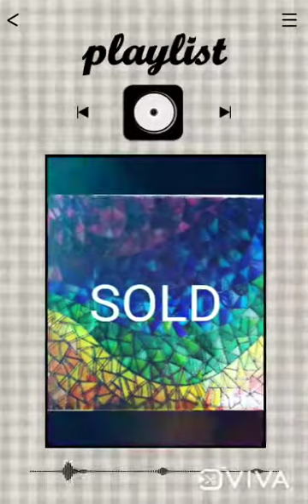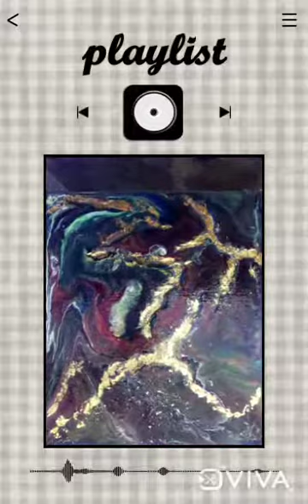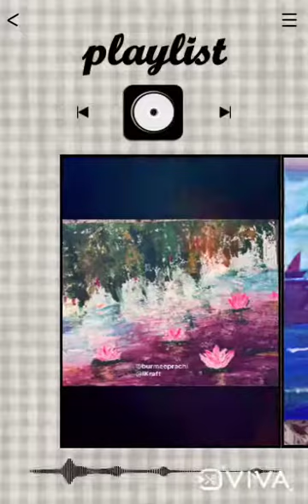A glimpse of my creations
Art is relaxing,a stress buster. It gives immense pleasure to create, to play with colours. it takes you in a world of imagination and creativity.
You can surf through and take ideas. Sharing is  priceless.